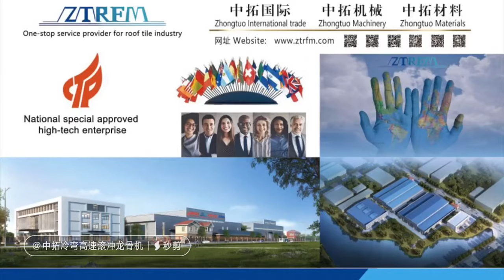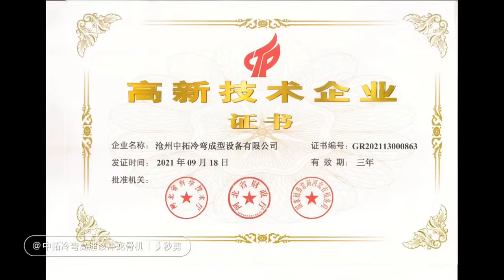High-speed partition keel machine ready to ship Canada!